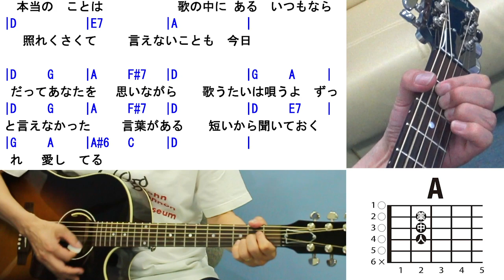歌うたいのバラッド 改訂版 弾き方 (ギター 初心者向け コード 簡単) / 斉藤和義 / 【デモ演奏のみ】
親切ガイドでスグ弾ける！ギター初心者向けのレンッスン・弾き方の動画です。バレーコード（セーハー）は出てきません。使うコードは G, Em, D, C, B7, Dsus4, A, A7, D6, A#6, E7, F#7 の合計１２つ。

　今回のレッスン曲は「歌うたいのバラッド / 斉藤和義」です。

使っているコードは「アコギ弾き語り基本コード５」の内「G, Em, D, C」と「B7, Dsus4, A, A7, D6, A#6, E7, F#7」の１２つ。

「歌うたいのバラッド」は、
1997年11月に発売された、斉藤和義15枚目のシングル

作詞・作曲・編曲：斉藤和義

参考動画
斉藤和義 - 歌うたいのバラッド [Live ver.]